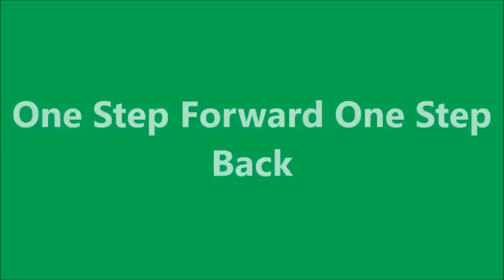Spreading Lime And Not Baling Hay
These pop up thunderstorms are a double edged sword. The row crops need the rain but hay and the wheat that isnt cut yet needs it to be dry for a few days.